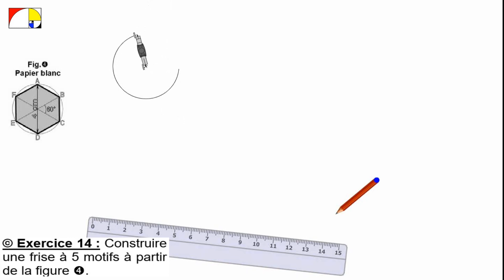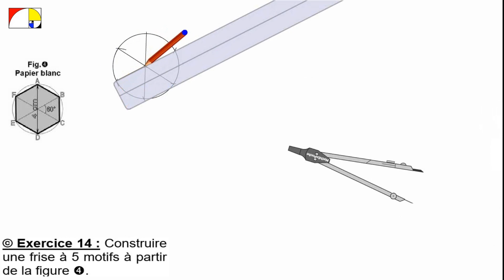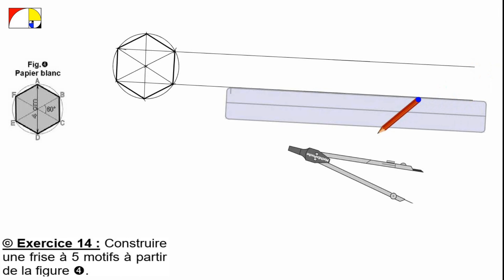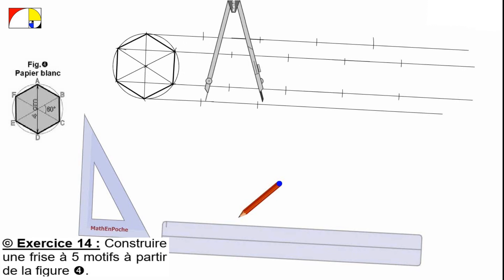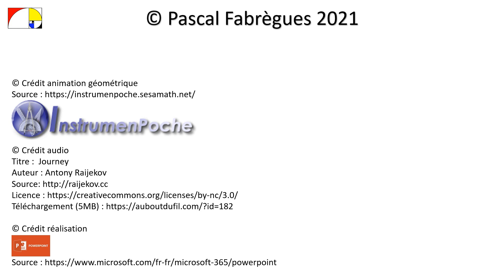4️⃣ Transformations - Triangles égaux - Exercice 14